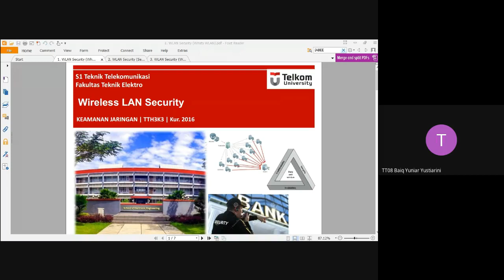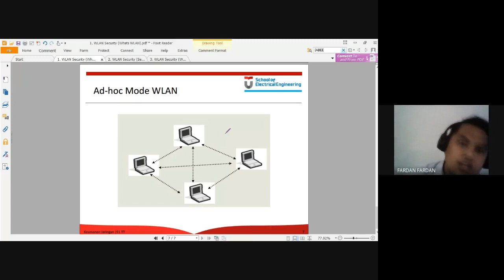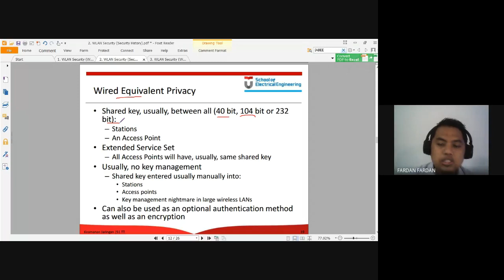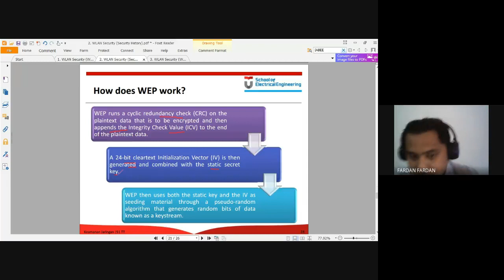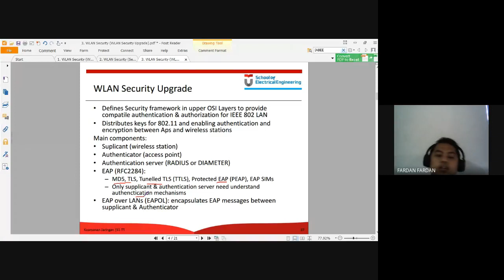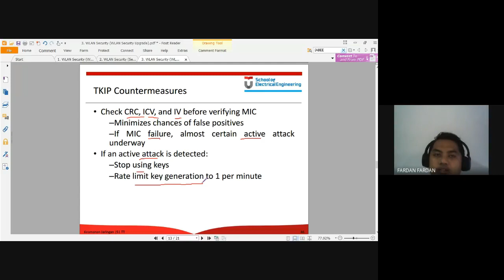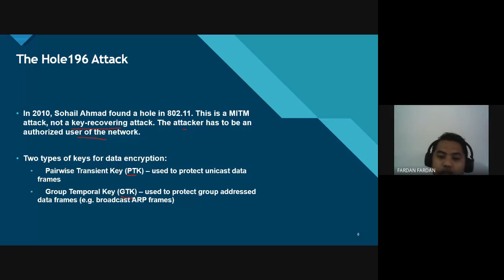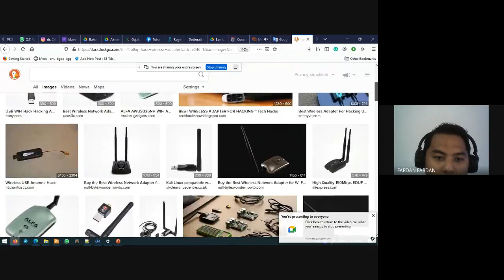Kriptografi dan Keamanan: Wireless Sec